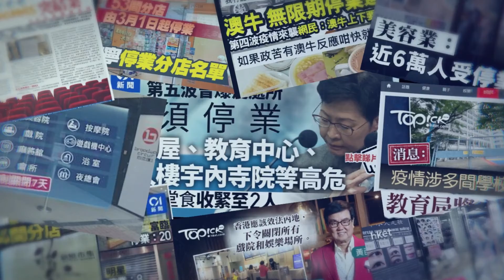HK Robotics is all around!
We're the manufacturer of the disinfection robots and seek for cooperation wordwide. Kindly let me know if you're interested.